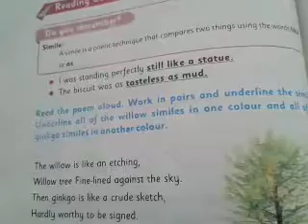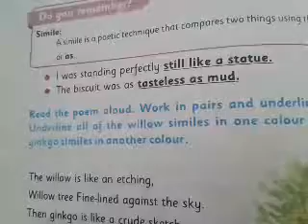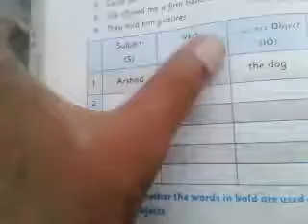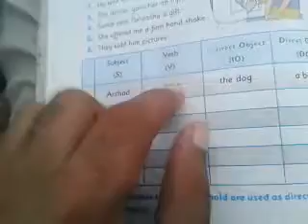7th class english simile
7th class english      تشبیہ